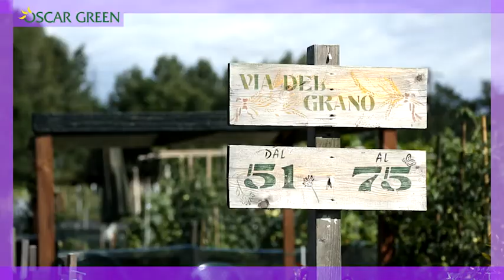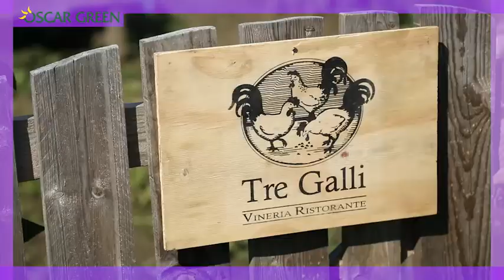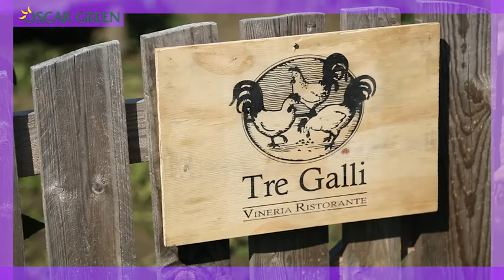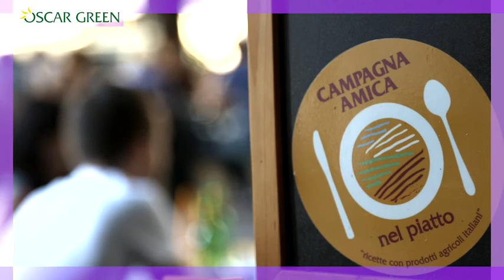Az. Agr. Amico Orto - Oscar Green 2014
Se in piazza c'è degrado ci mettiamo fiori, ortaggi e vita al centro di Torino: a pochi passi dal più grande orto urbano d'Italia